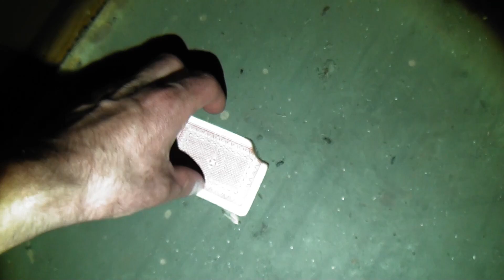Zapomniany Pałacyk xix / The Forgotten Palace